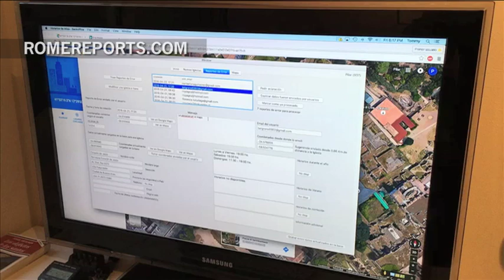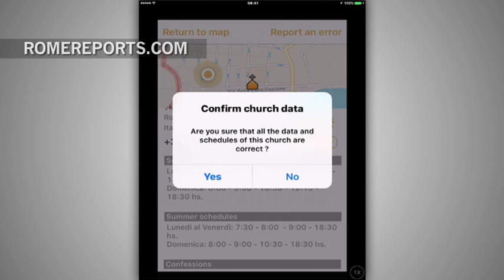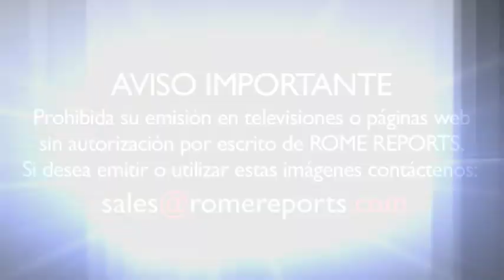Una aplicación ayuda a encontrar a qué hora hay misa en cualquier iglesia del mundo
Horarios de Misa está disponible en todos los países en inglés y español.